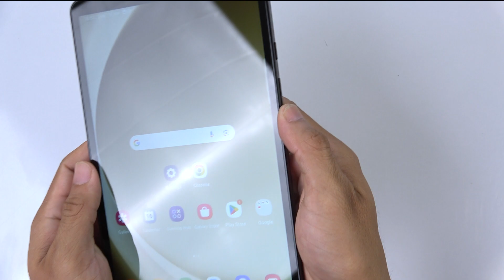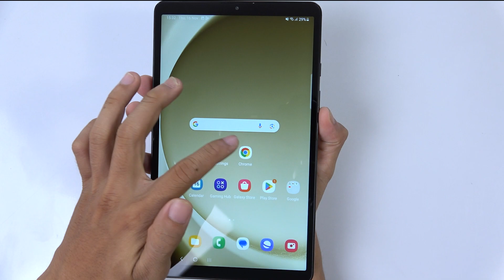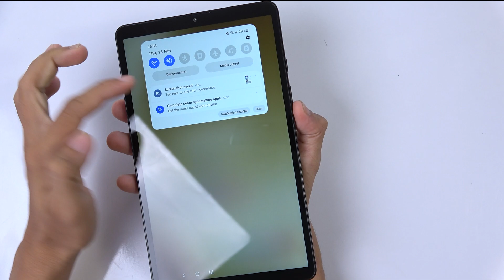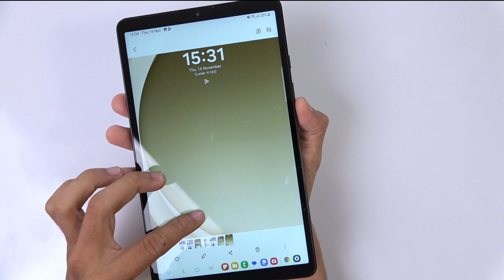How to Take Screenshot Samsung Galaxy Tab A9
To take a screenshot on a Samsung Galaxy Tab A9, you can use the hardware buttons. Here's how you can do it:

Locate the Power and Volume Down Buttons:

Identify the Power button (usually located on the side or back of the device) and the Volume Down button (also typically on the side).
Prepare the Screen:

Navigate to the screen or content you want to capture in the screenshot.
Press the Buttons Simultaneously:

Press and hold the Power button and the Volume Down button at the same time. Hold them down for a moment.
Capture the Screenshot:

You should hear a shutter sound or see a visual indication that the screenshot has been captured. The screen will briefly flash to confirm the action.
Access the Screenshot:

You can access the captured screenshot from the notification panel or by going to the "Gallery" app and looking in the "Screenshots" folder.
If you find this method challenging or if your device has a different setup, there might be alternative methods, such as using the palm swipe gesture or using the S Pen (if applicable to your model). Here's an alternative method using the palm swipe gesture:

Enable Palm Swipe Gesture:

Navigate to "Advanced Features" or "Motion and Gestures."
Enable "Palm swipe to capture" or a similar option.
Capture Screenshot with Palm Swipe:

Once the gesture is enabled, swipe the edge of your hand across the screen from right to left or left to right with the side of your hand touching the screen.
Access the Screenshot:

As before, you can find the captured screenshot in the notification panel or the "Screenshots" folder in the "Gallery" app.